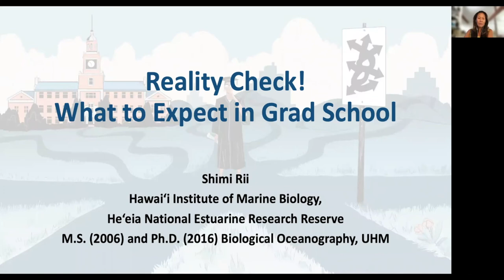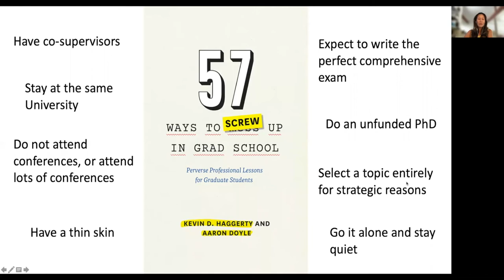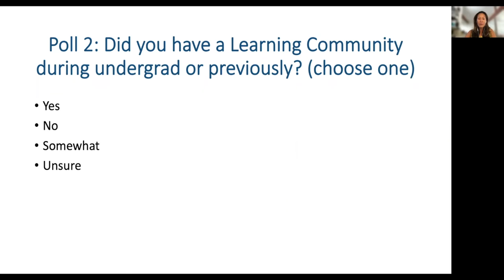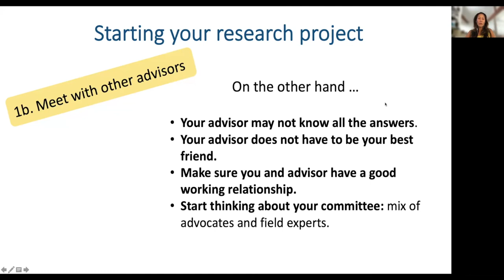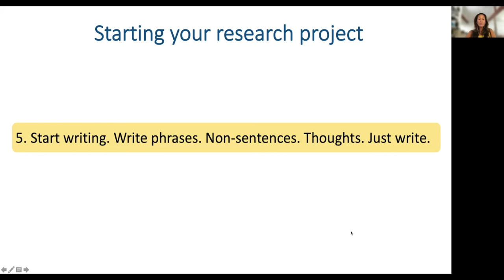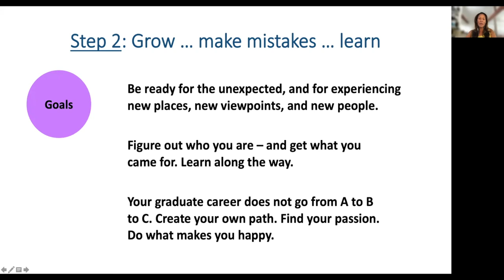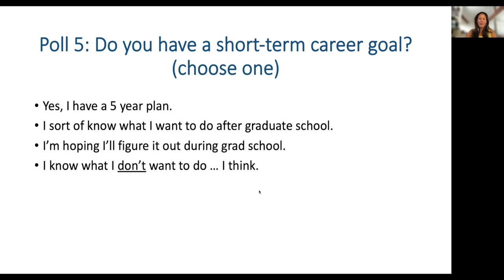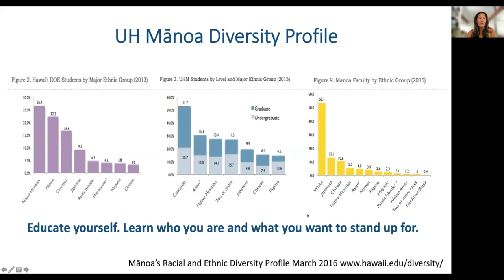Reality Check! What to Expect in Graduate School (VNGSO 2021)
University of Hawai‘i at Mānoa Graduate Division hosted Virtual New Graduate Student Orientation for fall 2021. Have you just finished your undergraduate degree and are now diving into grad school?  Did you take some time off and need to get back into a student mentality? Join Dr. Yoshimi Rii, Research Coordinator at Heʻeia National Estuarine Research Reserve, Hawaiʻi Institute of Marine Biology, in this session.  Learn tips on what the expectations are for your first year in graduate school and learn about habits to develop sooner rather than later for a successful graduate career.